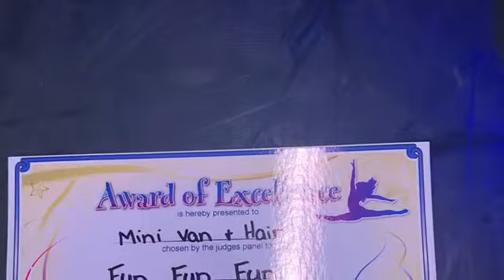I haven’t talked in a bit